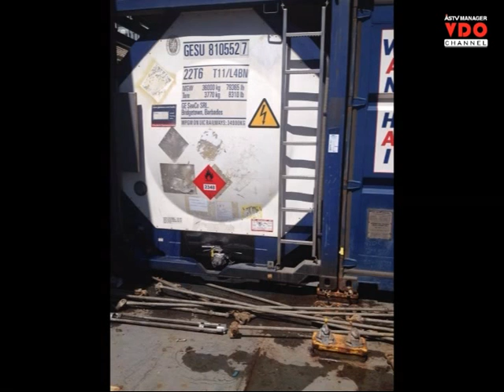สารเคมีอันตรายรั่วขณะขนถ่ายสินค้าที่แหลมฉบัง หามเด็กส่ง รพ.ร่วมร้อย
2014/07/17 สารเคมีอันตรายรั่วขณะขนถ่ายสินค้าที่แหลมฉบัง หามเด็กส่ง รพ.ร่วมร้อย

  ศูนย์ข่าวศรีราชา - สารเคมีอันตรายรั่วไหลขณะขนถ่ายสินค้าที่ท่าเทียบเรือบี 3 ท่าเรือแหลมฉบัง จ.ชลบุรี ทำให้ประชาชน นักเรียนได้รับอันตราย หามส่งโรงพยาบาลเกือบ 100 คน